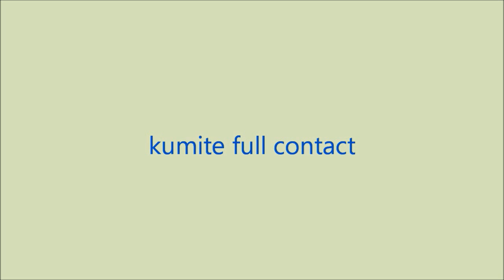Mistrzostwa Polski Młodzieżowców Karate Kyokushin 2015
Mistrzostwa Polski Młodzieżowców Karate Kyokushin
24 pażdziernika 2015. Radzymin